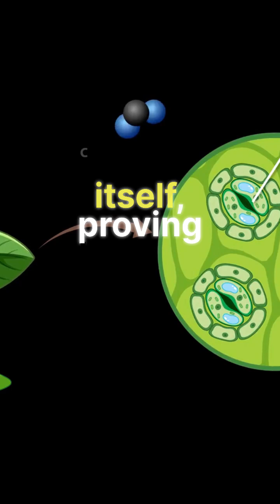Deep-Sea Oddities: A World of Endless Wonders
Think you’ve seen it all? Dive into the abyss, and you’ll discover a universe of creatures that defy imagination!
Take the immortal jellyfish (Turritopsis dohrnii), for example. This tiny marvel has cracked the code of aging. When threatened or injured, it performs the ultimate biological trick—it reverts to its juvenile stage, essentially resetting its life cycle. In theory, this means it could live forever, making it one of nature’s most fascinating survival strategies.
But immortality isn’t the only wonder lurking below. Some organisms thrive in places that seem impossible for life—like hydrothermal vents on the ocean floor. Here, temperatures soar beyond 400°C (752°F), and yet, entire ecosystems flourish. These creatures don’t rely on sunlight; instead, they harness chemical energy from the Earth itself, proving that life can adapt to extremes beyond our wildest dreams.
The deep sea is a realm of secrets—where biology bends the rules and evolution writes its own story. From eternal jellyfish to heat-loving extremophiles, these organisms remind us that the ocean is not just a habitat; it’s a laboratory of miracles.
Next time you look at the calm surface of the sea, remember: beneath it lies a world stranger than science fiction!